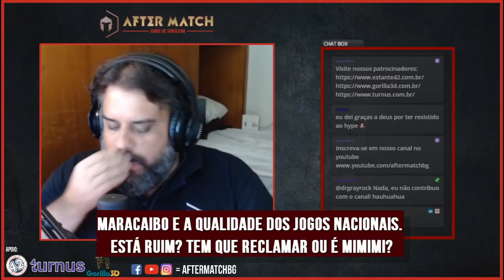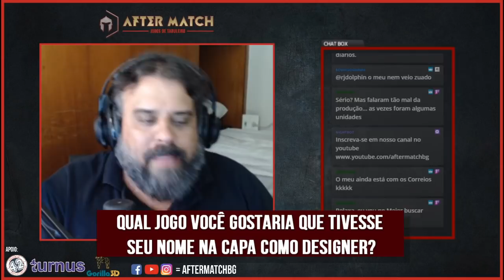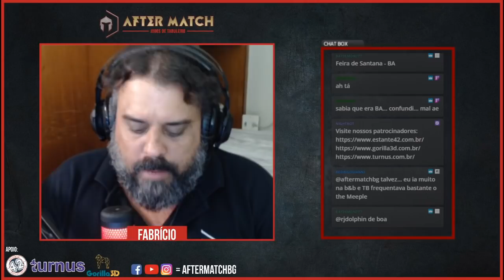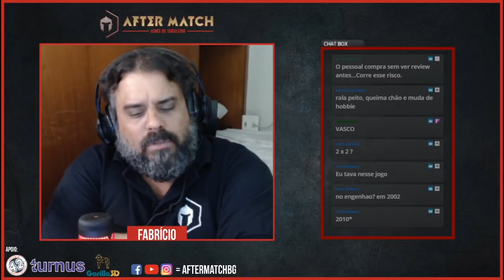Até quando aturaremos falhas de produção e componentes defeituosos em jogos caros? - After Match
É galera... Conselhos lúdicos quente. Pessoal tá ficando sem paciência. Confere ai parte do bate-papo que rolou na live de terça passada.